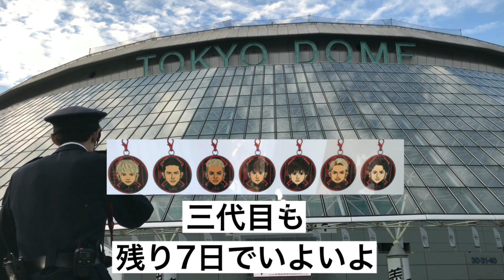(後編)7周年おめでとう！三代目J Soul Brothers ライブ2017 東京最終日！警備員によるパフォーマンス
①三代目J Soul Brothers ライブ2017 三代目ファンなら分かる！警備員によるパフォーマンス

② 前編)三代目J Soul Brothers ライブ2017 東京最終日！三代目ファンなら分かる！伝説の警備員によるパフォーマンス